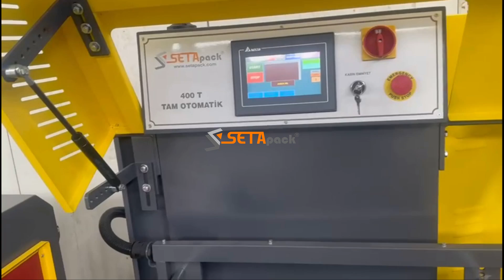Mozaik Mermer Paketleme Makinası // Mozaic Marble Packaging Machine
Setapak is a shrink wrapping machine manufacturer company and located in İstanbul, Turkey.

We produce shrink wrap packaging machines;

Manuel L sealer shrink machines

Semi-automatic L sealer shrink machines

Side sealer shrink machines

Automatic continuous motion sealer shrink packaging machines

Polyethylene ( PE ) sleeve wrappers

Shrink heat tunnels

We also produce custom design shrink machineries. Don’t hesitate to contact with us.

Model

Setapak, Setapack markası altında İstanbul Pendik’te Shrink Ambalaj makinası üretimi yapmaktadır.

Polyolefin ve PVC çift kat filmin kullanıldığı kapaklı Shrink Makineleri, yarı otomatik shrink ambalaj makineleri, otomatik olarak da L kesim shrink ambalaj makineleri, sürekli kesim ambalaj makineleri ve hareketli çene shrink ambalaj makineleri üretmektedir.

Polietilen shrink film kullanılan manuel shrink ambalaj makineleri, otomatik olarak da önden beslemeli ve yandan beslemeli gruplamalı ve hatta istiflemeli ( üst üste koyma) shrink ambalaj makineleri tasarlayarak üretmektedir.

Ayrıca müşteriye özel shrink makine tasarımı ve üretimi de yapmaktadır.